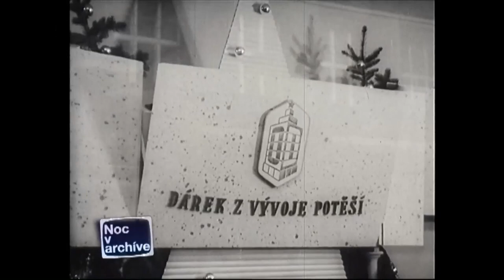Pohodové Vianoce roku 1964